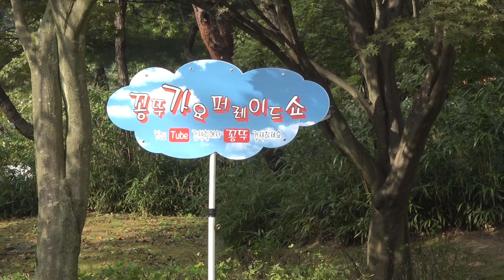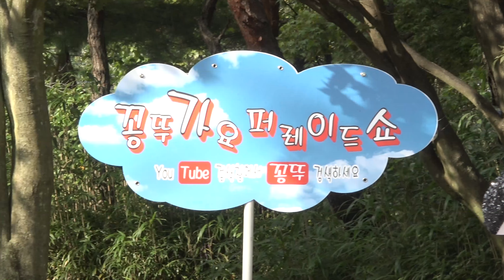가수 정철 / 멋지게 살자 , 꽁뚜tv 170923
대전 세천근린공원광장 열린무대
꽁뚜가요퍼레이드쇼 예술단 공연문의  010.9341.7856